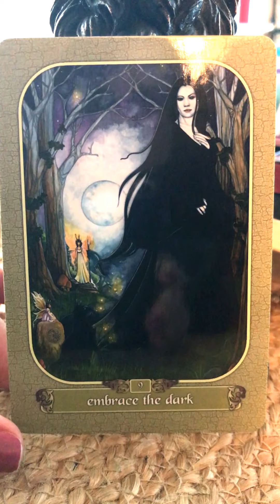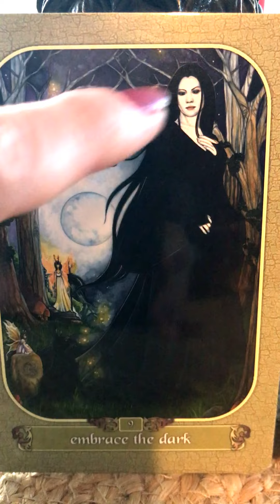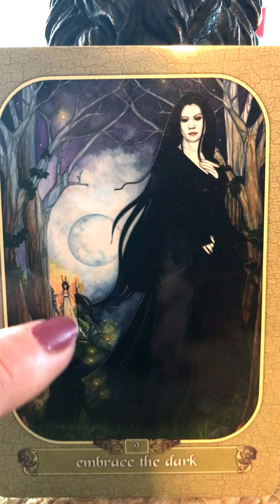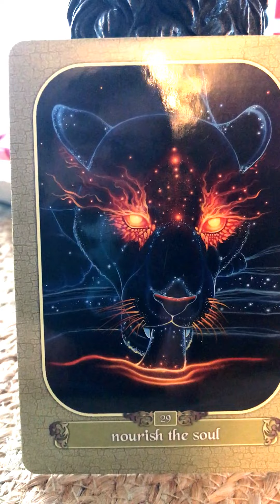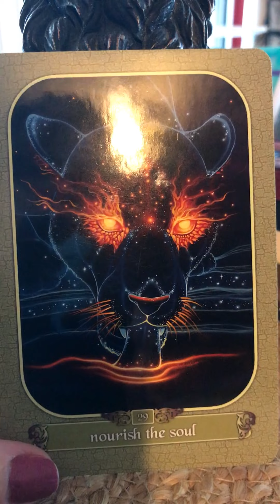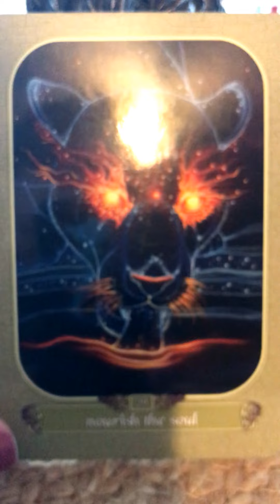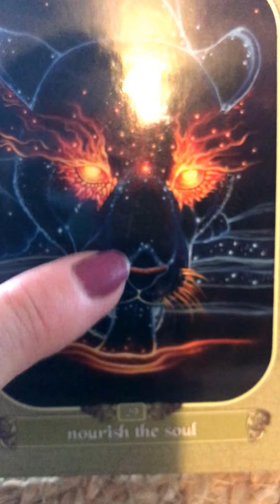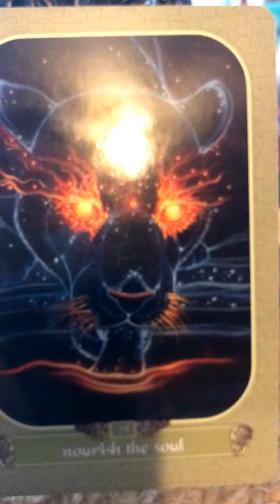Todays Video Reading for Angels Whisper for Sept 18th 2017 :)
Our Deck; Messenger Oracle
Our Cards;  Embrace The Dark, Nourish The Soul